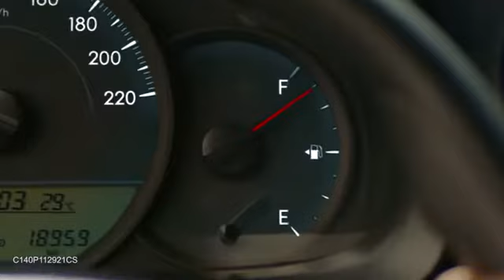Romeo Abaigar TVC Caltex With Techron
Caltex With Techron